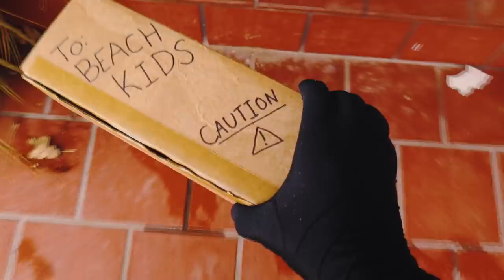Turning Ryan Invisible! We Got a Mysterious Package! / The Beach House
The kids were minding their own business when suddenly a strange package arrived at their door claiming to be able to turn Ryan invisible! How is that possible?! See if it works! 😱↓↓↓↓↓↓↓ CLICK TO SEE MORE ↓↓↓↓↓↓↓